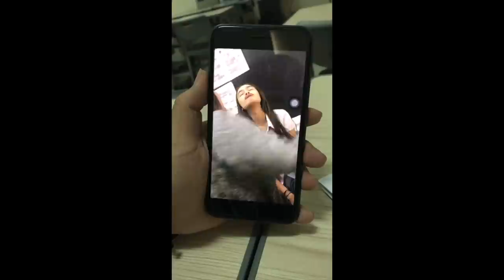COUPLE VS COUPLE | WHISPER CHALLENGE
Karel Susanteo's is under dr.m network, Indonesia's First Certified & Official Youtube MCN (Multi Channel Network)